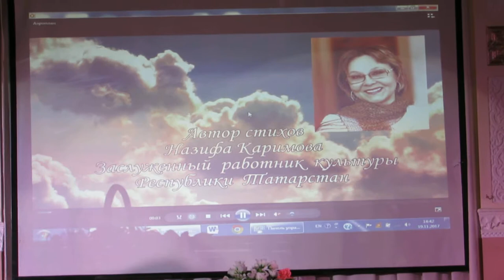9 Аэроплан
Презентация новой книги стихов и рассказов «Йолдыз ява» члена Союза писателей и Союза журналистов Республики Татарстан, лауреата журналистской премии «Хрустальное перо», заслуженного работника культуры Республики Татарстан Назифы Каримовой. 19 ноября в концертном зале Татарского культурного центра г. Москвы. Специальные гости: Ренат Ибрагимов, Камиль Фехретдинов, Роза Хабибуллина, Наиля Фатехова, Эмиль Фехретдинов.